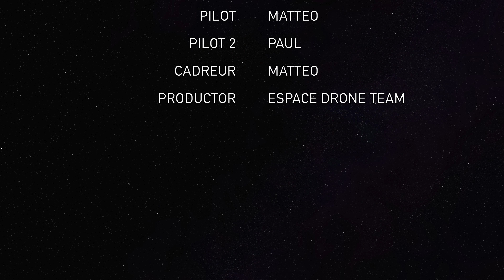THE WINTER TREE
small video by dji magic pro platinum